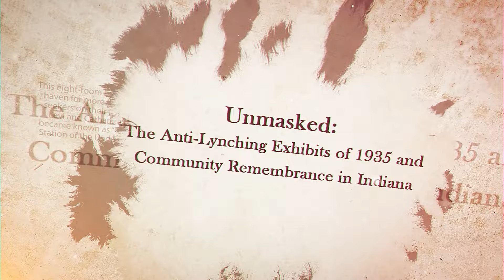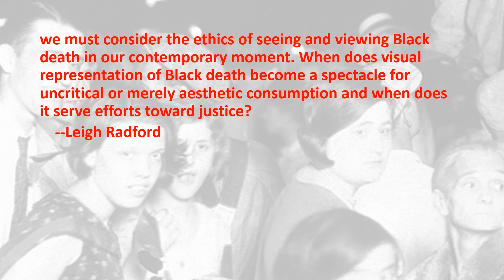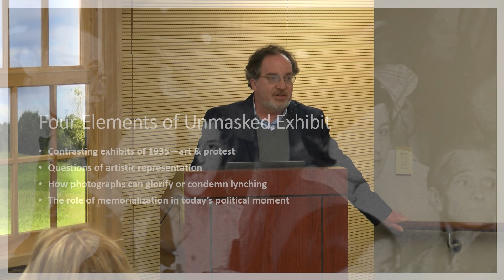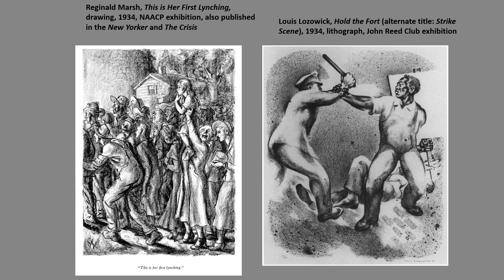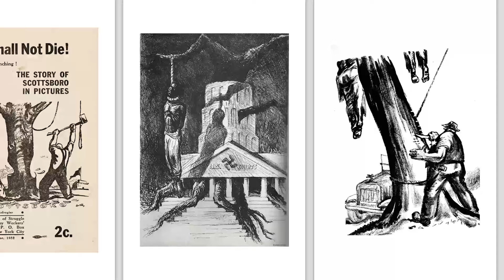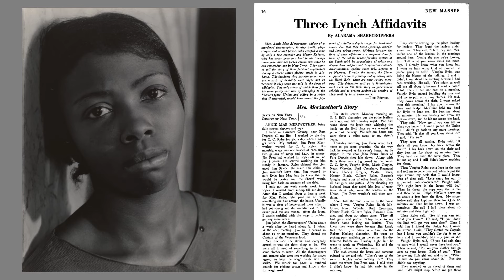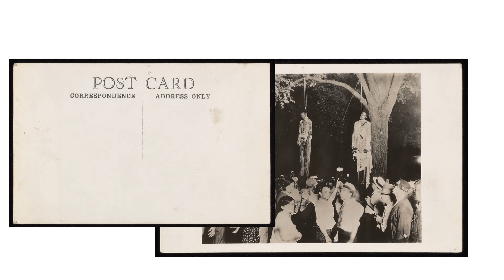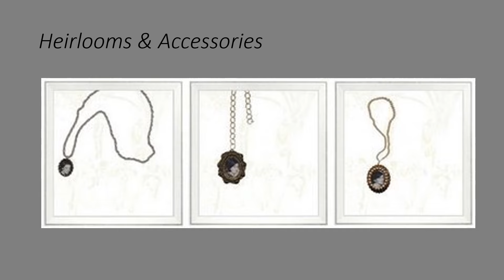Unmasked: The Anti-Lynching Exhibit of 1935 & Community Remembrance in Indiana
The Levi and Catharine Coffin State Historic Site hosts Indiana University Professor of History Alex Lichtenstein and his presentation on “The Unmasked Project,” an exhibit that focuses on the history of lynching and its impact on Indiana.